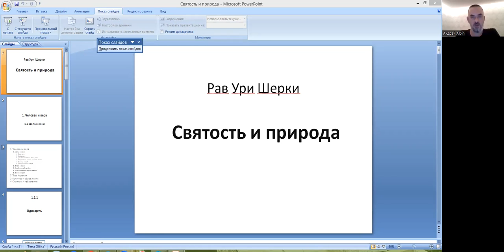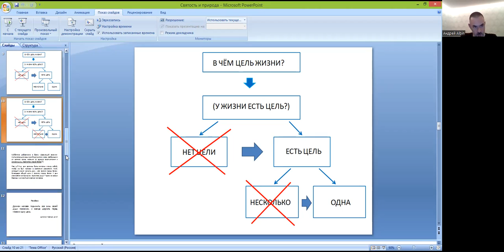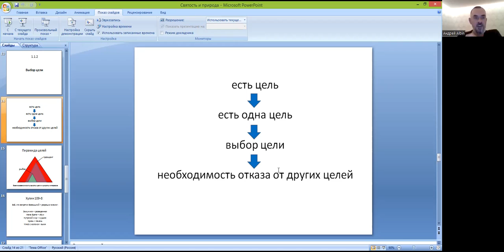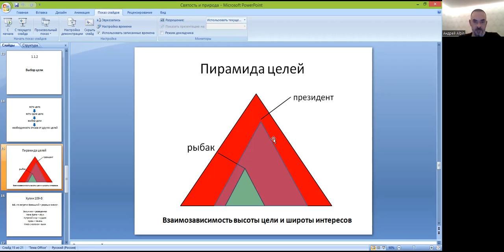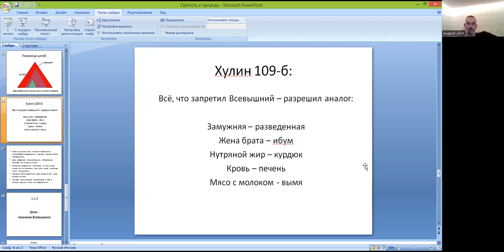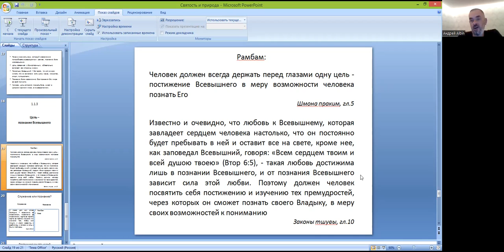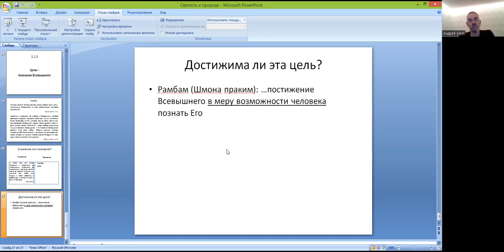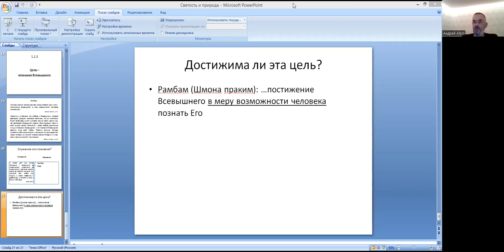1-е занятие курса «Обсуждение книги "Святость и природа" рава Ури Шерки», тема «Цель жизни».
Книга рава Ури Шерки “Кдуша ваТева” (Святость и природа) рассматривает фундаментальные вопросы человеческого существования с позиции иудаизма – назначение жизни, дурное начало, свобода выбора, Тора и природа и др. важнейшие вопросы в свойственной раву Шерки захватывающей и, зачастую, парадоксальной форме изложения.
Цель наших обсуждений – понять основные идеи рава Шерки, изложенные в этой книги, обсудить их с точки зрения русскоязычного читателя, не владеющего ивритом и, зачастую, далекого от еврейской традиции и терминологии.